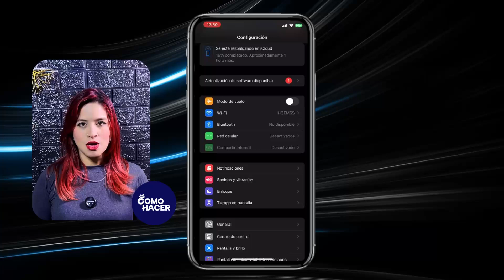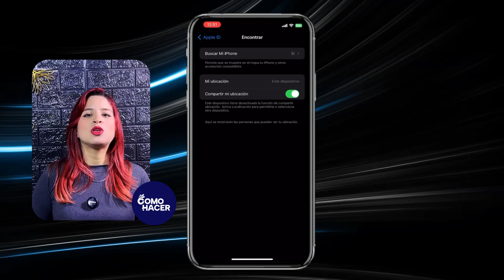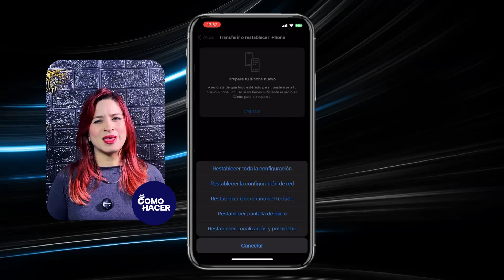Cómo usar 'ENCONTRAR' de tu IPHONE, IPAD y IPOD TOUCH | 🔎 Secretos y Utilidades 🔎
Descubre todos los secretos y las utilidades ocultas de la función 'Encontrar' en tu iPhone, iPad y iPod touch con este tutorial exhaustivo. Si alguna vez te has preguntado cómo sacar el máximo partido a esta herramienta de seguridad y localización de Apple, este es el vídeo que necesitas. Te guiamos paso a paso para que aprendas a usar 'Encontrar' como un experto: desde cómo configurarlo y activar las notificaciones hasta trucos para localizar tus dispositivos perdidos o robados.